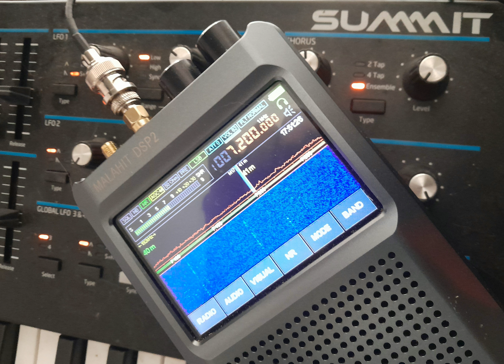Fermental At 7200 kHz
Here's a drone and bass patch I designed on my Novation Summit, along with some ham radio chatter.